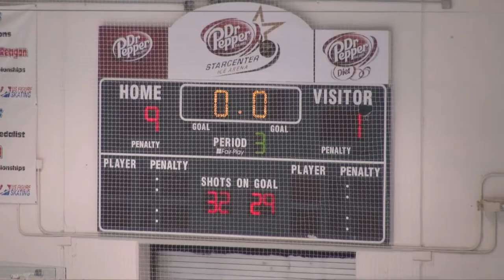Marcus Varsity - Game 22 - 2012-03-01 - 5 of 5